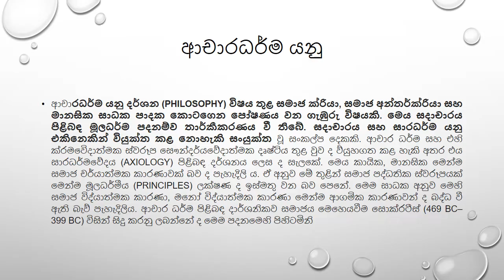ආචාරධර්ම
ඔබත් කැලණිය විශ්ව විද්‍යාලය මගින්  පවත්වන ශාස්ත්‍රවේදී  (සාමාන්‍ය ) උපාධි තෘතීක භාග පරීක්ෂණය සදහා පෙනී සිටින අයෙක්ද